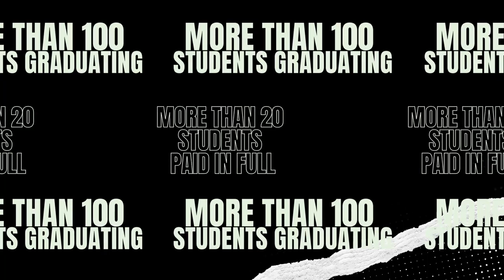Brothers@ 2023 PaidInFullRide Campaign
Throughout the course of June Brothers@ will be highlighting a group of seniors who have ultimately been offered a full ride to college. Please join us as we celebrate the accomplishments of our Brothers!